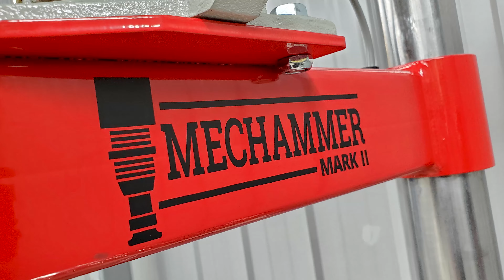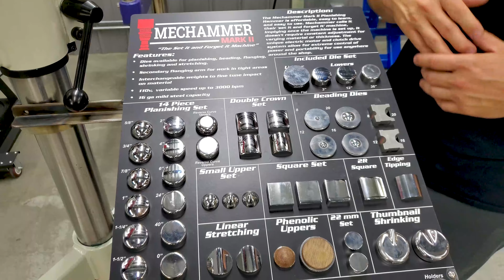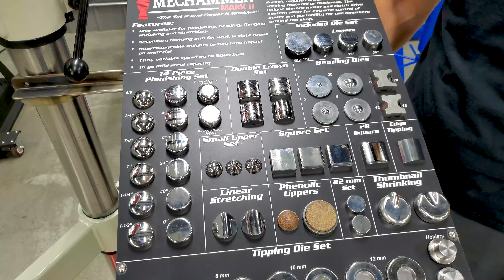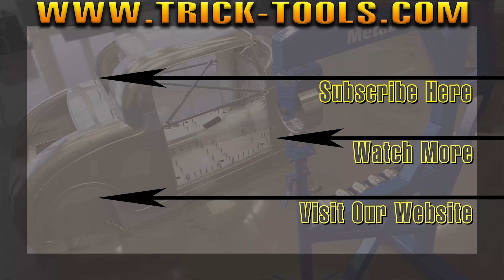Mechammer Mark II - Planishing Hammer - Trick-Tools.com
The Mechammer Mark II Planishing Hammer is affordable, easy to learn, and easy to use. The Mechammer is a "set it and forget it" machine, implying once the machine is set up, it doesn't require constant adjustment for varying material or thickness. The unique electric motor and clutch drive system allow for extreme control of power and portability for use anywhere around the shop.

Unlike other traditional planishers, the dies do not clamp the material, giving the operator ultimate control when maneuvering the panel. The dies simply rest on the material while a mechanical interchangeable piston alternately creates positive and negative pneumatic pressure. This process reciprocally moves a pneumatic ram creating cushioned hammer blows that are automatically adjusted for the thickness of the material being planished or shaped. The interchangeable pistons can be exchanged for heavier or lighter impact on the material and an aluminum piston is available for aluminum work.

We've included every available die set with this Deluxe Mechammer package. This includes planishing, beading, stretching, tipping, flanging, and more! The Mechammer can also use CP style tooling with the proper adapters. Other features include a 22-inch throat depth, variable speed operation up to 3000 beats per minute, and a flanging arm for work in tight spaces.

Warranty:

1-year manufacturer's warranty

Trick-Tools.com
1.877.VAN.SANT